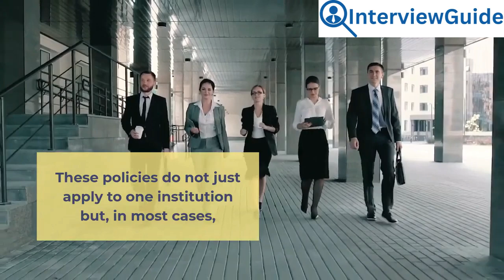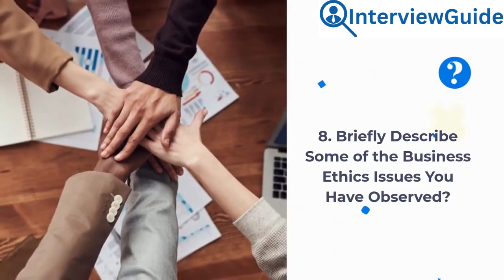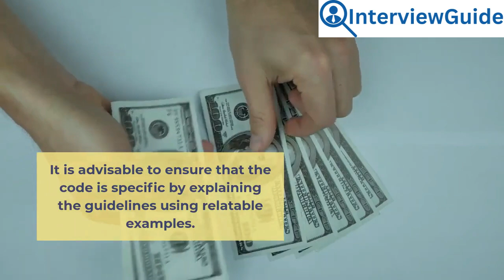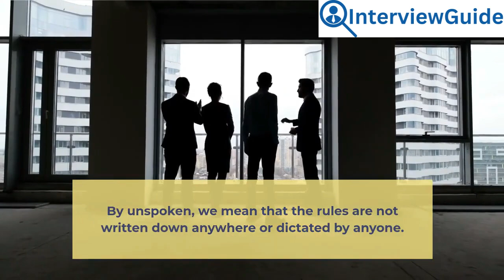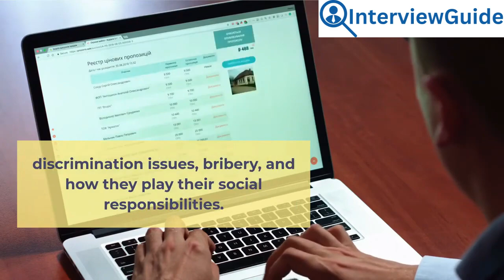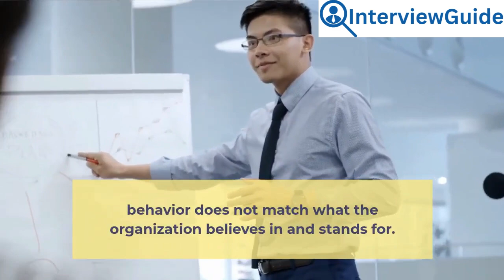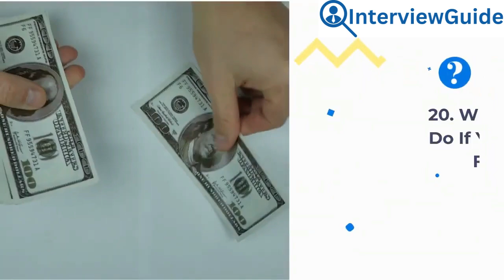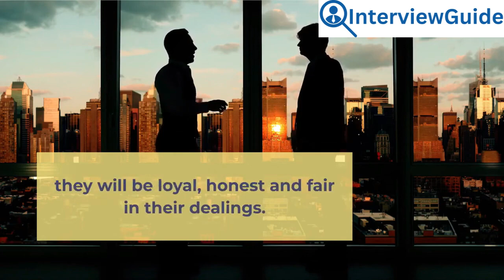Business Ethics Interview Questions and Answers for 2025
Get ready to enhance your interview skills with a focus on business ethics! This video offers insightful answers to common interview questions about ethical practices in the workplace. Gain a better understanding of how to approach ethical dilemmas, demonstrate integrity, and convey your moral values to potential employers. Perfect for job seekers aiming to leave a lasting impression with thoughtful and principled responses.